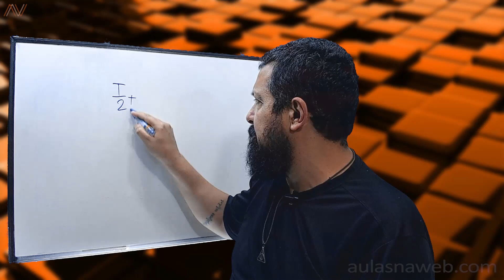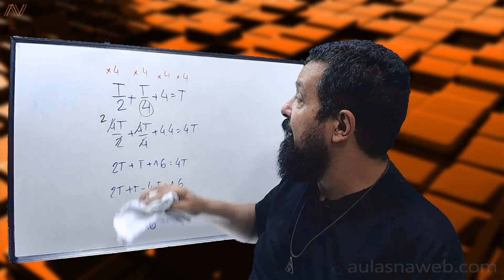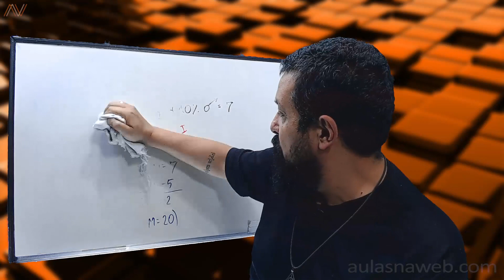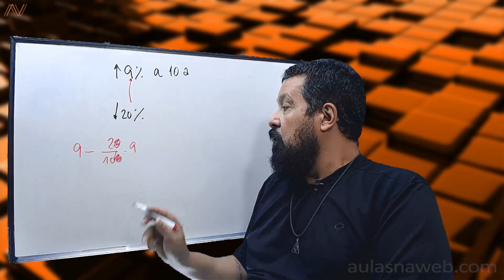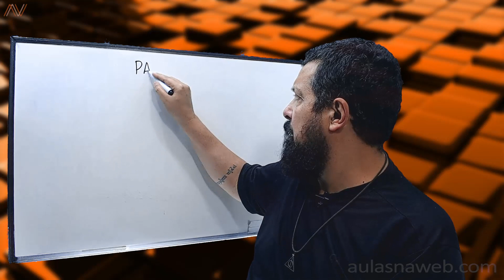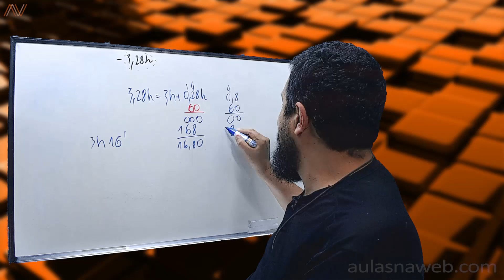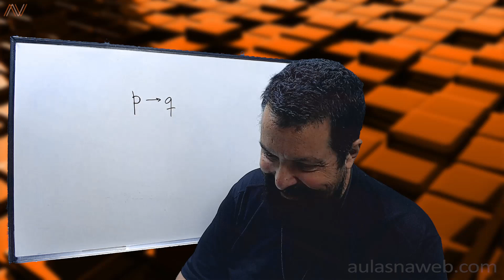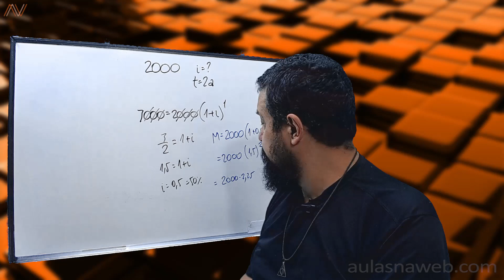Correção da prova do TJPR | Parte I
Informática e questões de Matemática da prova aplicada em 22/09/2019 para o TJPR.